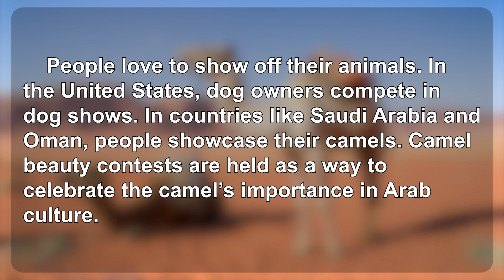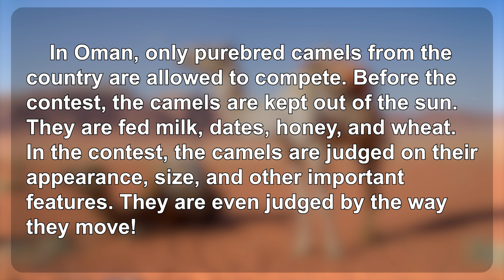生活英語 ENJOY English 20231219(最美駱駝讓你一夜致富~Inside the World of Camel Beauty Contests)